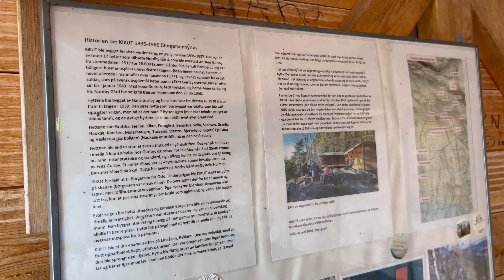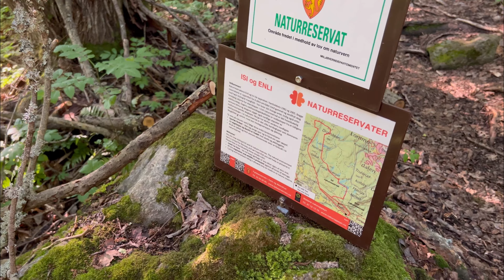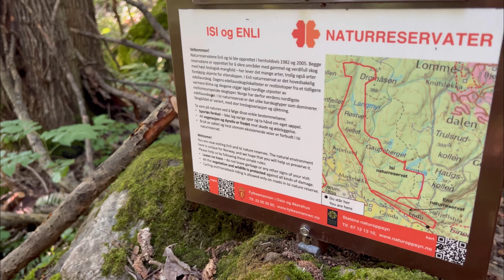ISI og ENLI Naturreservat - My journey through this nature reservation